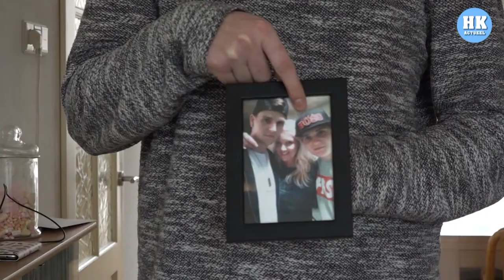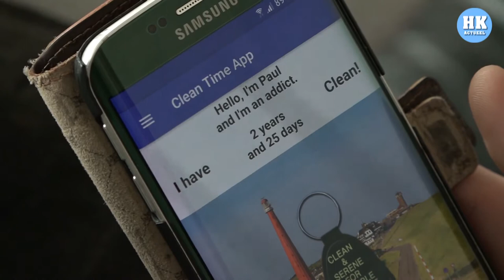Reportage: Voor Paul Scheltis was zijn verslaving een hel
ANNA PAULOWNA - Paul Scheltis uit Anna Paulowna was 14 toen hij begon met drank en drugs. Daarna ging het helemaal fout. In Noord-Holland Noord belanden nog steeds veel jongeren met te veel alcohol en drugs in hun bloed in het ziekenhuis. Verslaggever Jurgen van den Bos sprak met Paul over zijn verslaving.